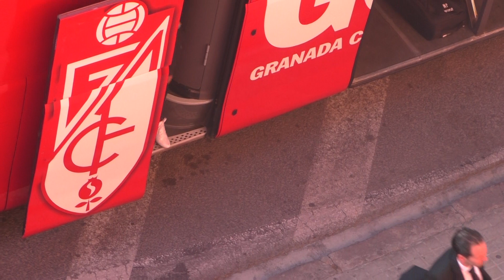Llegada del Granada CF a Mestalla en la Liga 2014-15